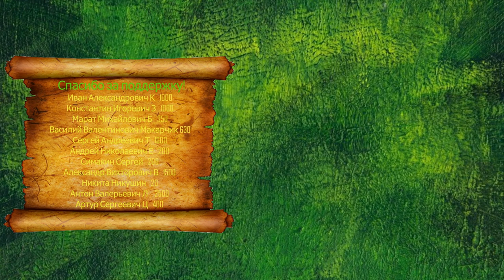Последний бой Арминия #12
Это последний 12 фильм раскрывающий удивительную судьбу германского вождя Арминия, победителя римлян в битве в Тевтобургском лесу. Из него Вы узнаете о возлюбленной  Арминия - Туснельде и последних годах его жизни, а так же немного поговорим о том, что было после его смерти.
В нашем сериале про Арминия мы приводим научные данные и нашу их интерпретацию. Показываем работу с первоисточниками. Не пропустите эти фильмы мимо себя. В них представлены  реконструкции битв Арминия такие как Битва в Тевтобургском лесу (по Майклу Маккнелли и доработанную нами), и созданные авторами этого канала карты и анимация боев при Идиставизо, У Вала ангривариев, бои в болотах войск Цецины и Арминия, Битва Арминия и Германика в 15 году н. э., сражение войск Арминия и Маробода.  Так же мы покажем реконструкции боев (начиная с Идиставизо) созданных при помощи игры Total War. Уверяем оно того стоит!  Расскажем про политическую борьбу, интриги, и даже любовь. Ждем от Вас обратной связи в виде комментариев и оценок.
Мы в
Boosty Здесь есть немного дополнительного материала по фильмам и не только.
Дзен Здесь помимо фильмов есть статьи.
СОДЕРЖАНИЕ:
00:00 Вступление и краткое содержание прошлых серий.
01:29 Вождь германцев Арминий провозглашает себя царем.
02:23 Какая роковая ошибка привела Арминия к краху?
09:03 Что произошло с племенем херусков после смерти Арминия?
12:12 Арминий и Туснельда. История любви великого вождя древних германцев
15:39 Как на самом деле звали Арминия?
16:44 Влияние торгового янтарного пути на экономику и политику в германских землях
19:52 Заключение
Использовали 5 модов. Divide Et Impera Part 1     А так же 2 и 3 части. Так же с ними установил  Germanic Tribes    А так же [ DEI Submod] Late Germanic Units.

ЗАРАНЕЕ ВСЕМ БЛАГОДАРНЫ.